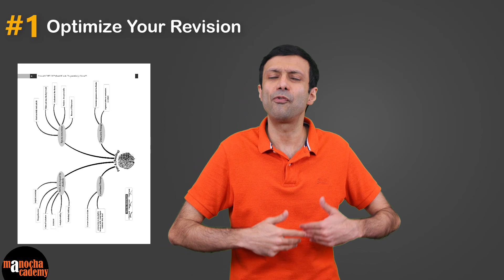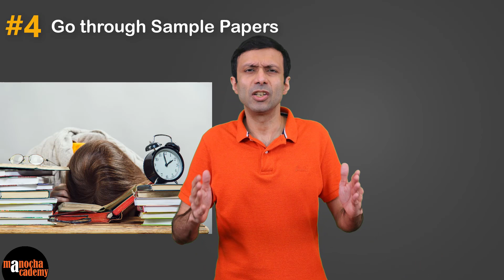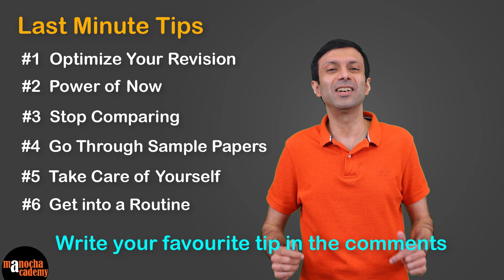Exam Preparation Tips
Last Minute Exam Tips!
Oswaal Last Minute Book

Exam Preparation Tips for the Last Minute!